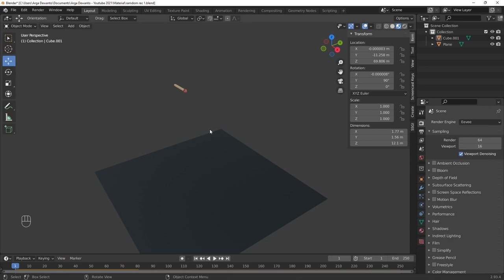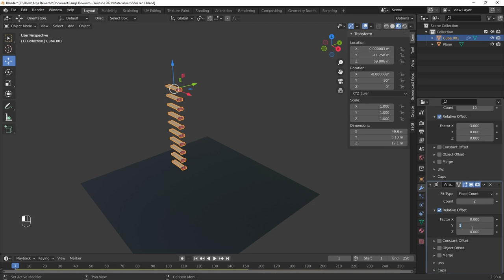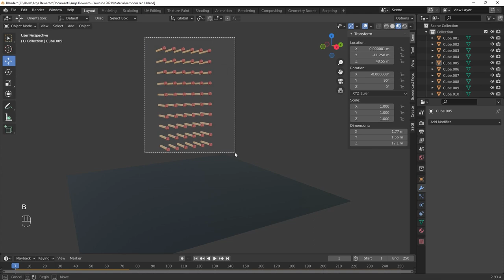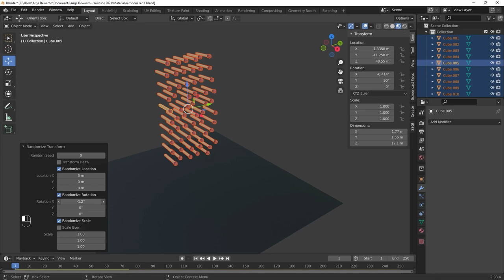Mentransformasi Beberapa Objek Secara Acak atau Random di 3D Blender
Pada video ini kita akan belajar membuat beberapa objek bertransformasi secara acak atau random di software 3D Blender.